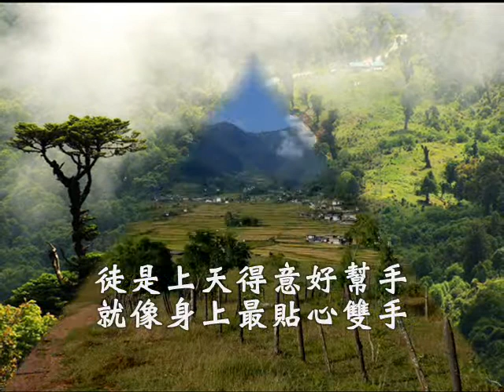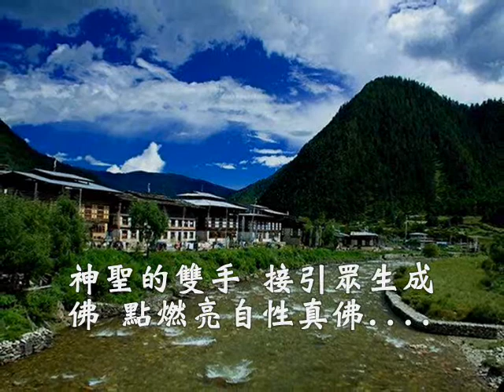國語善歌-小蘋果 (小濟佛)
南屏道濟慈訓  小濟佛  調寄：小蘋果  演唱者:張鳳軒

1.今種下善根念頭 必會證得好結果  前世所造今生受者
蒲扇在手赤腳走 搖搖擺擺入佛樓  讓佛光溫暖你的心窩
扮成慈父教導善誘 深盼徒感受
吾將覺行親身演說 深盼徒攜手
好讓人一叩命參透 靈山莫遠求
生命短暫無常識透 不愚不惑
徒是上天得意好幫手 怎摩教你都不嫌多
神聖的雙手 接引眾生成佛 點燃亮自性真佛.
徒是上天得意好幫手 就像身上最貼心雙手
方寸心田博厚承載嶽山河 種下善因必得善果

2.從不覺得徒笨拙 佛性平等圓陀陀 有你好助手更靈活
破顏微笑迷點破 明心見性塔下修  佛面眾生皆都是佛
晴天邀你光明邁 盛裝著參典謨
陰天教你別嬉戲 漂泊尋求歸所
雨天牽你小心翼翼走 跟好節奏
蒼天陪你瓶頸突破 找到出口